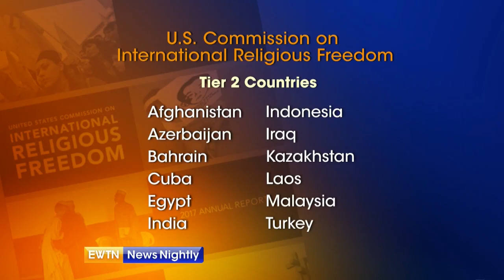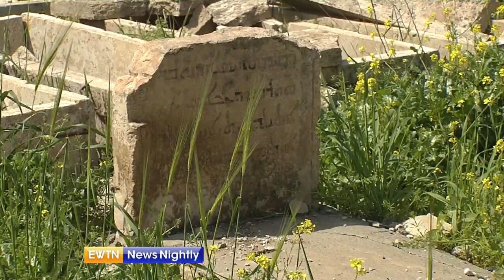Kristina Arriaga de Bucholz on New Annual Report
U.S. Commission on International Religious Freedom annual report released.